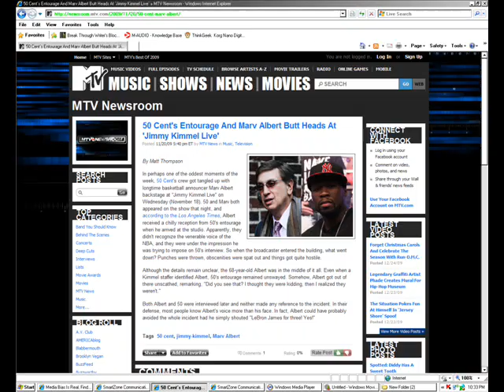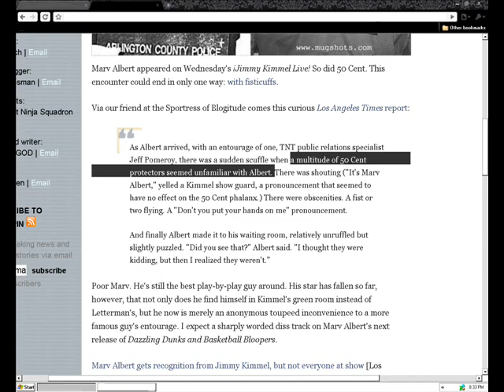Marv Albert Vs. 50 Cent--The Rap Video!!! (Candy Shop Parody)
Famous sportscaster Marv Albert was recently involved in a controversy regarding 50 Cent (and his peeps) backstage at The Jimmy Kimmel Show. At first, Marv denied the incident, but after a little prodding by us on our little known (and even less listened to) podcast, Your Boy's Boys, The Marv-elous One came clean...And let's just say that he's not happy about how this situation was covered by the media! He's mad, and he's putting his feelings into song...and he's putting "Fiddy", as he calls him, on notice! This will be the first track of his new release: MC MARV: "With Authority". Enjoy!